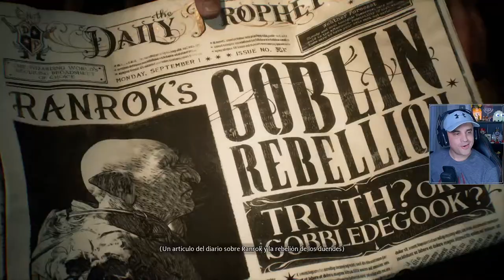Hogwarts Legacy - Somos de Gryffindor | Directo #1